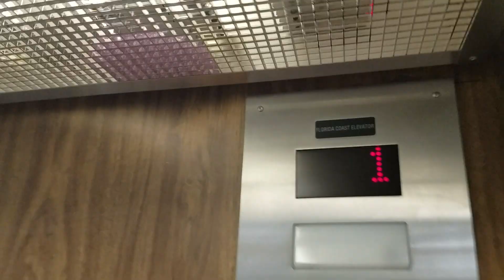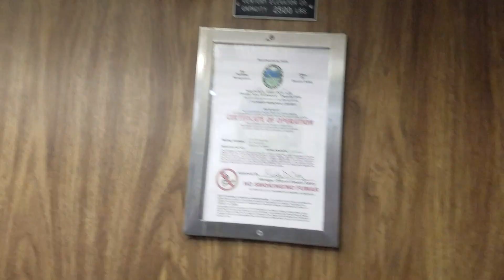Modernized Florida Coast Hydraulic elevator @ Hialeah public library, Hialeah FL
It's very nice to see on the windows a scenic of glass to see a views is really amazing & after it got modernized by Florida Coast elevator from 2000's before & it's used to be a Century elevator from 1970's before & those doesn't have it no lanterns at all.

Ft. @neilrocks84roblox19

Installed in 1970's & it got Modernized in 2000's

Brand: Century

Modernized: Florida Coast elevator

Fixtures: Former Epco Circleline/Innovation Universal

Call Buttons: Former Epco Circleline/Innovation Universal